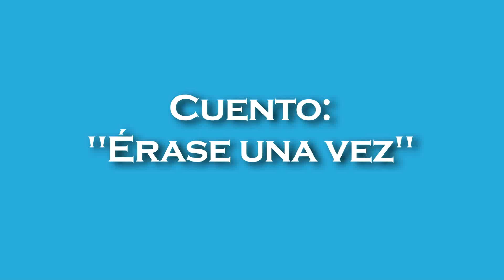Teatro "Érase una vez"